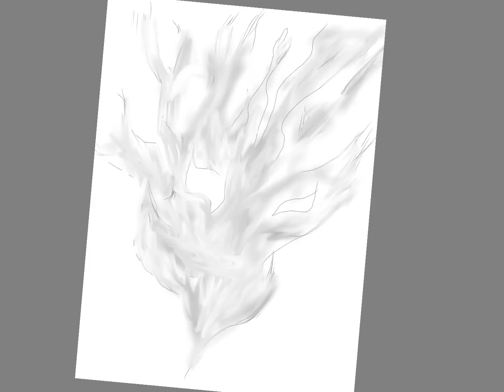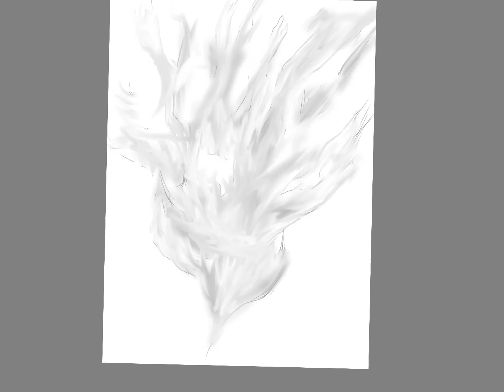Shadow of yourself #1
Learn from darkness and solitude.